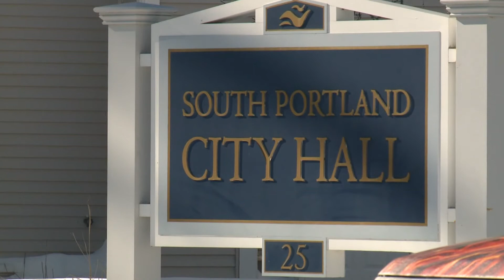Burst pipe at South Portland City Hall shuts down operations temporarily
City officials say part of the building’s heating system froze and broke, causing water to leak out, which left three floors of the building significantly damaged.